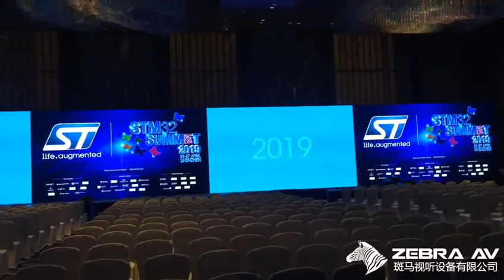STM32 summit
STM32 Summit in Shenzhen,
the full AV equipments provided by Zebra AV.
Zebra AV,since from 2014,
your reliable AV Partner for events in China.
contact with us for your next events in China.

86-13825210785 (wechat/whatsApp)